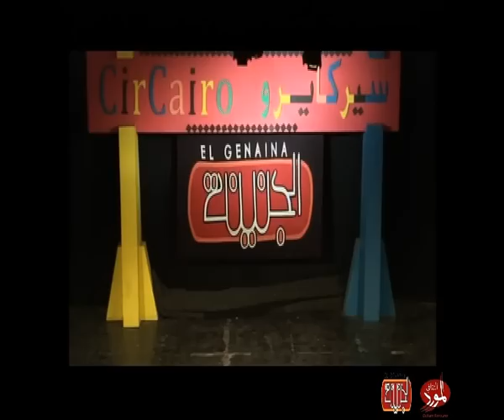Circairo 2010 - Eirque de liban lebanon | مهرجان القاهرة الدولي للسيرك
Eirque de liban lebanon 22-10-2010

تنظم مؤسسة المورد الثقافي بدعم من مفوضية الاتحاد الأوروبي في مصر وقطاع العلاقات الثقافية الخارجية- وزارة الثقافة وهيئة تنشيط السياحة أول مهرجان دولي لفنون السيرك في مصر